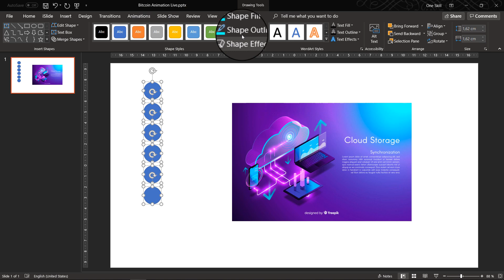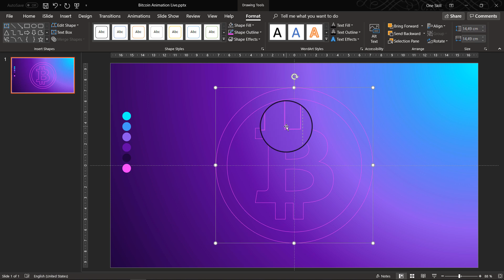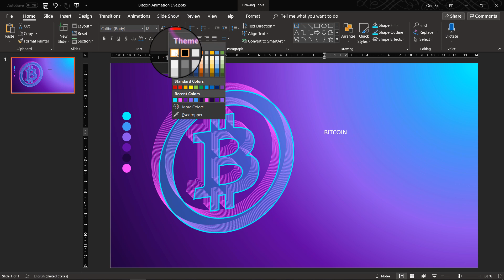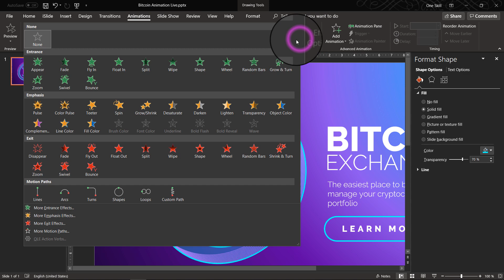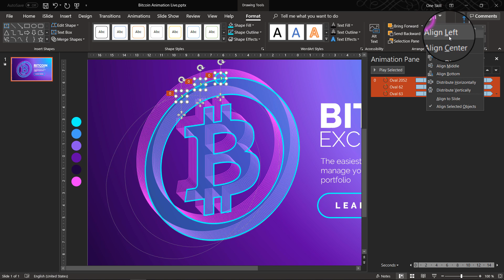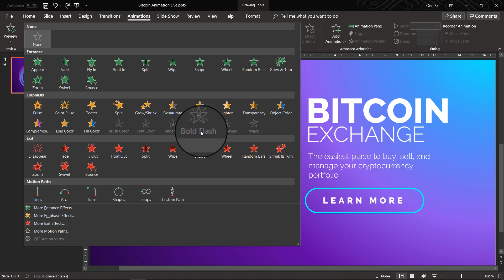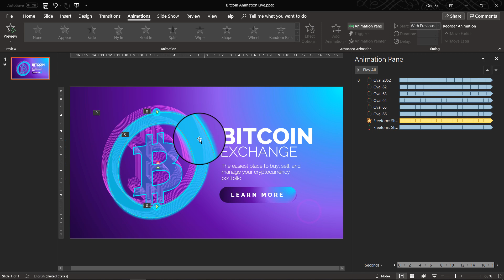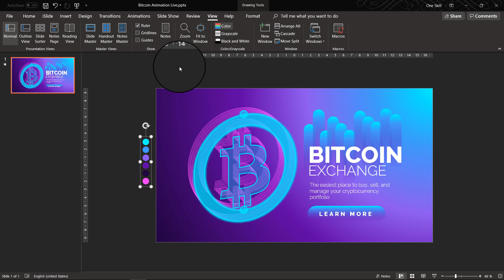Bitcoin Cryptocurrency Slide Design in PowerPoint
🔥 Learn FREE for 1 month!

Bitcoin Cryptocurrency Slide Design in PowerPoint. In this tutorial I will show you how you can design a Bitcoin slide in PowerPoint and make it even more awesome by adding animations.

🔮COLOR PALETTE INSPIRATION:
Isometric cloud storage background by Pikisuperstar

✒️FONTS:
RALEWAY